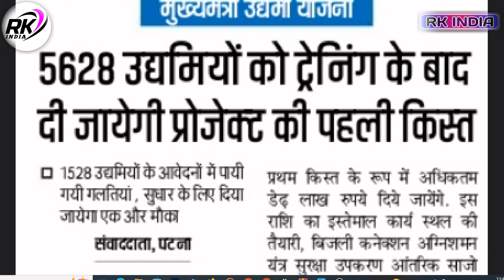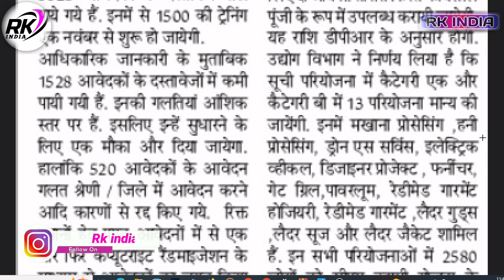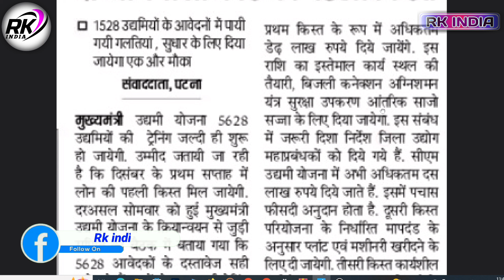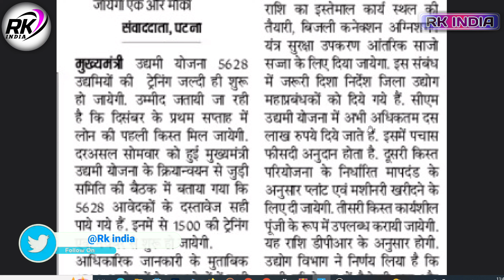बिहार उद्यमी योजना 2023-24 | bihar udyami yojana 20 lakh loan milega | bihar udyami yojana update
VIDEO TOPIC
अब मिलेगा 20 लाख रु बिहार उद्यमी योजना के तहत जल्दी करे आवेदन
bihar udyami yojana 20 lakh loan mil

Bihar udyami Yojana 2023 last date extended | bihar mukhyamantri udyami
bihar udyami Yojana ka last date badhega ya nahi | बड़ी अपडेट आई
bihar udyami yojana 2023 last date
mukhyamantri udyami yojana 2023 last date
bihar udyami yojana online last date
how to fill bihar udyami yojana 2023 last date
bihar udyami yojana 2023 online form kaise bhare
udyami Yojana last date
bihar udyami yojana new update 2023
udymi yojana online 2023 last date
mukhyamantri udyami yojana last date
bihar udyami yojana ka se hoga apply 2023 mein
bihar udyami yojana selection list 2023 last date
udyami yojana bihar last date
bihar udyami yojana apply date badhega ya nahi 2023 last date
bihar udyami yojana online,mukhyamantri udyami yojana last date

___Ye Sab Equipment Use Karte Hai Ham Apna Video Banane Ke Liye 👇👇

1 :- Tripod For Mobile